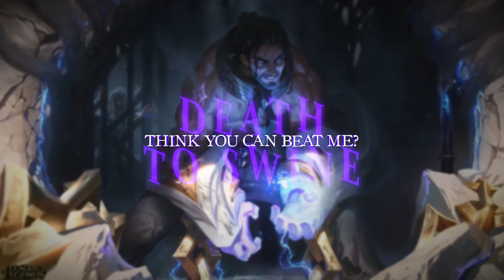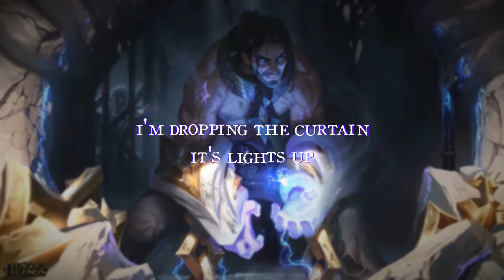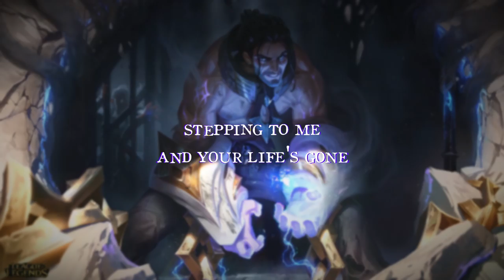SYLAS RAP // "Rise Up" // Califer [League of Legends] [Mageseeker]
Hey I'm not dead I was just in a Demacian prison for 15 years lmao anyway here's Wonderwall

Credits:
Instrumental: Califer
Lyrics: Califer
Vocals: Califer
Video: Califer

Raised in one of Demacia's lesser quarters, Sylas of Dregbourne has come to symbolize the darker side of the Great City. As a boy, his ability to root out hidden sorcery caught the attention of the notorious mageseekers, who eventually imprisoned him for turning those same powers against them. Having now broken free, Sylas lives as a hardened revolutionary, using the magic of those around him to destroy the kingdom he once served… and his band of outcast mage followers seems to grow by the day.